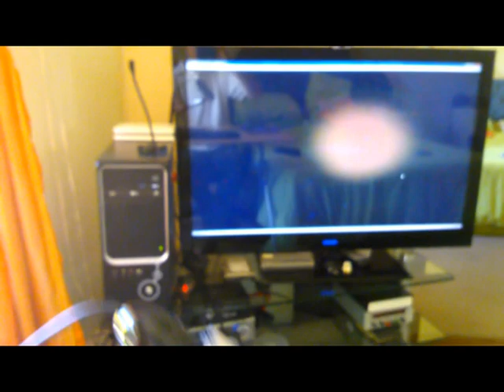Digital Oroscope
Digitize your old Oroscope and allow your patient to see their own problems.